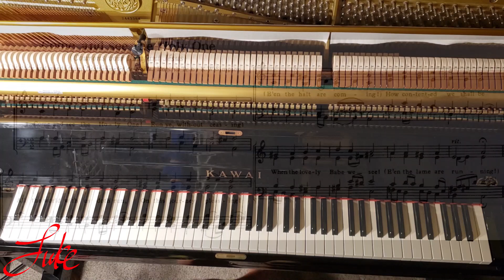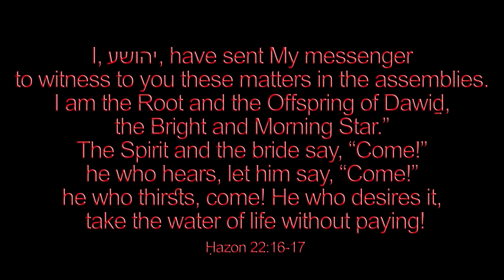Come And See The Holy One (Dictionnaire de Noëls) 🌟 Christmas carol piano solo #239 by Luke Wahl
Welcome to my SECOND mega channel video upload! My goal is to arrange and record 1500 Christmas hymns by next Christmas!

♫ Words: Courons voir l'Enfant Jésus, from Dictionnaire de Noëls.
English Translation by K. W. Simpson. Melody from Dictionnaire de Noëls.

1. Come and see the Holy One!
Run ye, without ceasing!
All the world with us doth run,
On this journey pleasing!
(E'en the halt are coming!)
How contented we shall be
When the lovely Babe we see!
(E'en the lame are running!)

2. Come and see, my Mary's side,
Blessed Joseph standing!
He the company doth guide,
Leading and commanding!
He the Company leading,
Guideth ever, night and day,
They do look to him alway,
Following his bidding!

3. Brother Shepherds too we find,
From their mountains coming,
Leaving sheep and lambs behind,
Through the country roaming!
One end all together,
Haste to find the Son of God,
In a lowly Manger laid,
With His gentle Mother.

4. One to Him doth bear a lamb,
One a cheese doth carry!
One a little calf doth lead;
One and all do tarry
Through this day amazing!
Not content the Babe to see,
They must bow on bended knee,
Worshiping and praising!

5. I myself, was well as they,
Loving Gifts would proffer!
Come with me, O come away,
All our hearts to offer!
Though the crowd is growing,
Joyfully we'll go along
Singing loud our Noel song,
Loving him o'erflowing!